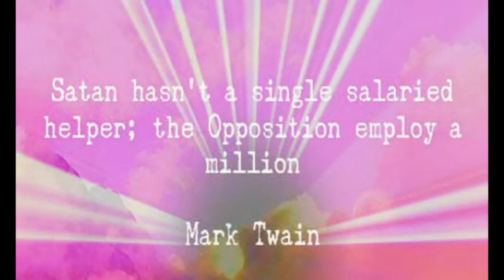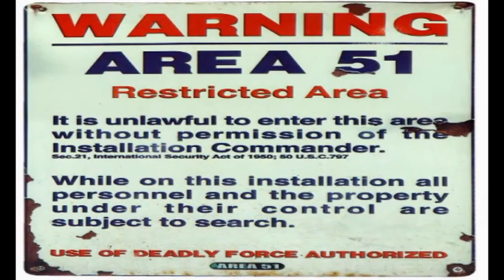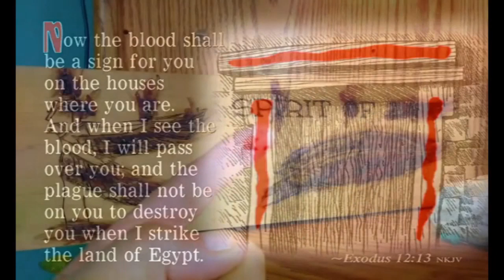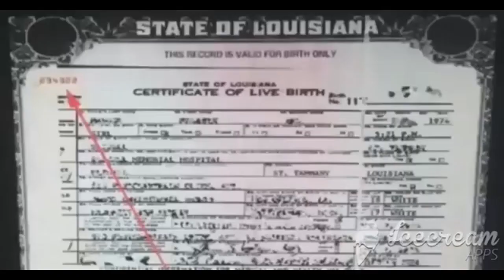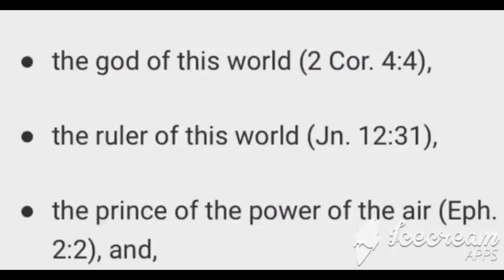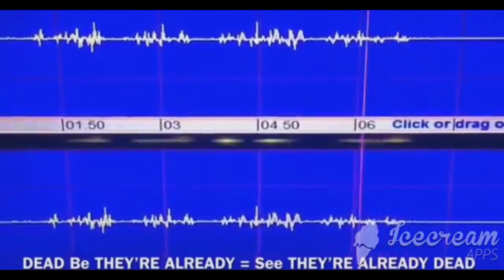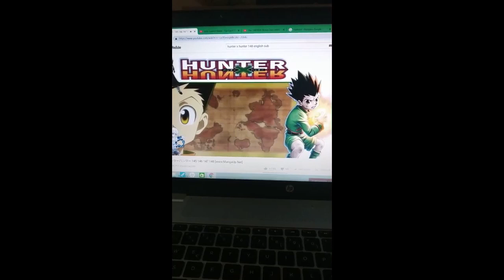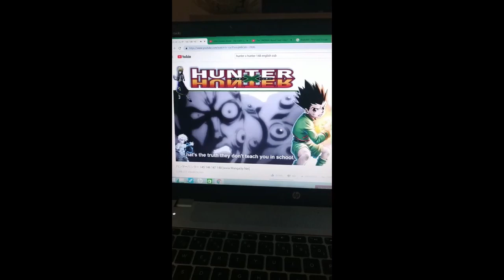BOI Family Mix - Satan's Sealed Elect 144,000 - Blood Over Intent Compilation 14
Blood Over Intent - Satans Got you Their Way Out